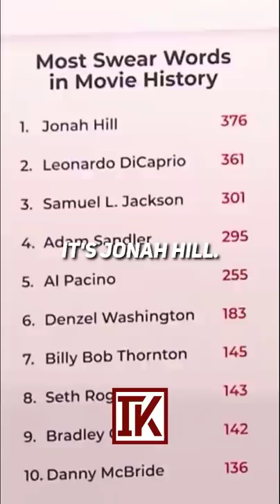Most curse words isn't Samuel Jackson